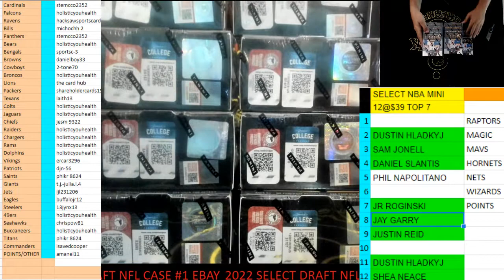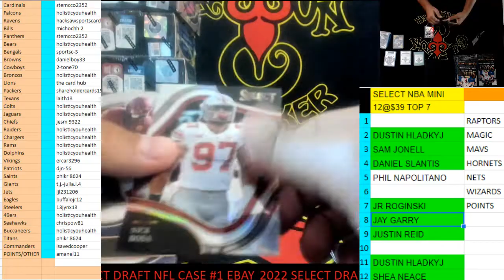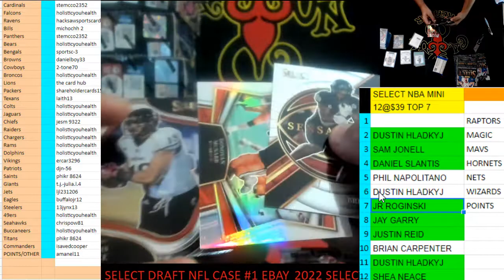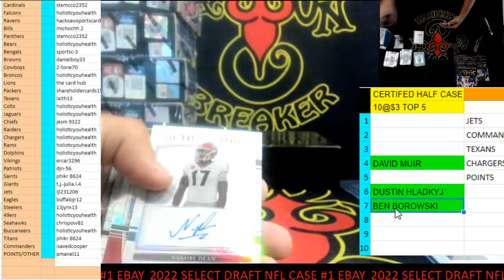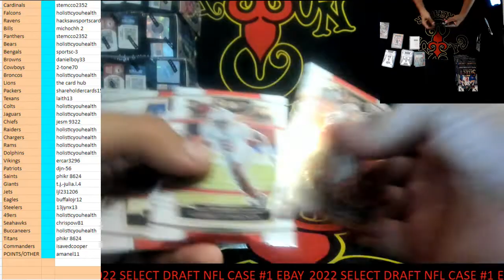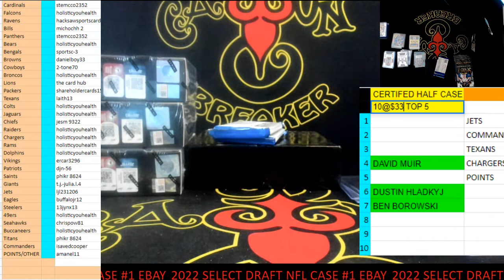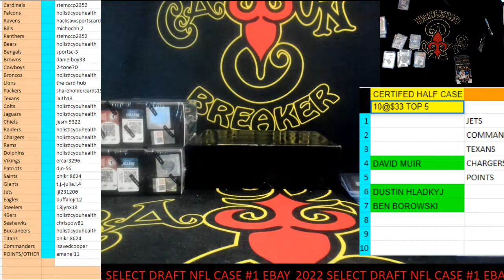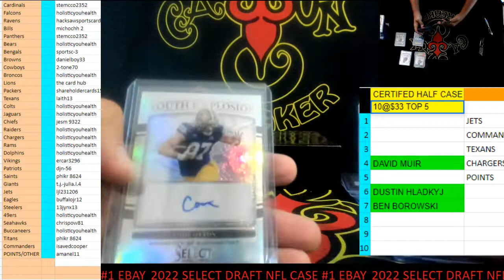CAJUNBREAKER 2022 SELECT DRAFT NFL CASE #1(EBAY) 10-27-2022